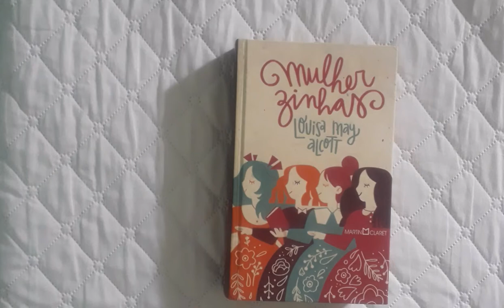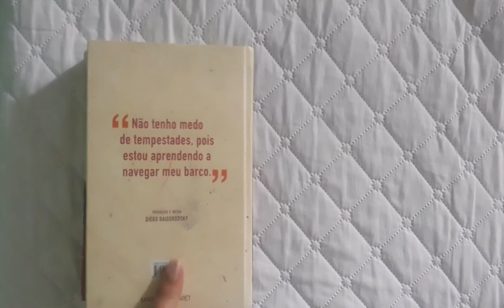Mulherzinhas - Louisa May Alcott (Como é por dentro)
Veja detalhes da edição da Martin Claret do clássico Mulherzinhas de Louisa May Alcott.
Ps: essa edição tem uma fita de cetim azul pra marcar página, mas esqueci de mostrar em vídeo. Livro também contém muitas notas de rodapé, mas sem índice ou divisão do Mulherzinhas para Boas Esposas.